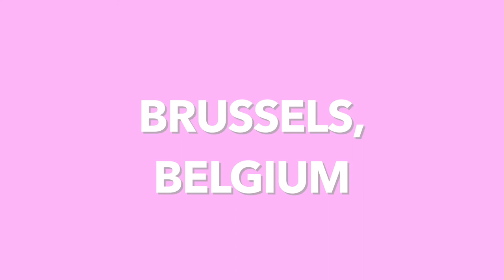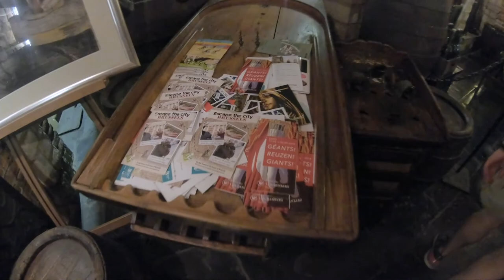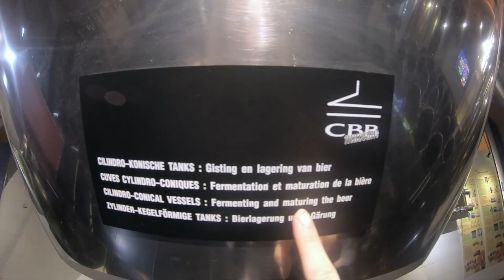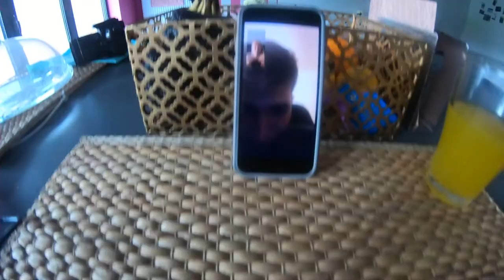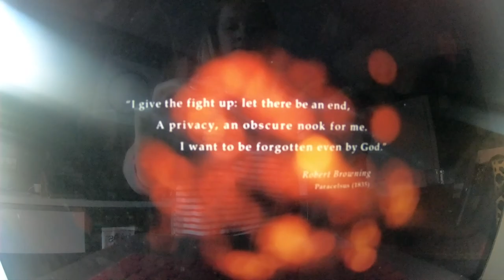Brussels, Belgium + Top Things to Bring While Traveling, Travel Essentials | Natalie Sola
I met up with my cousins in Brussels, Belgium, and explored the city's plazas, parks, cathedrals, and museums! We also got stuck in-between a parade in Grand Place. Also added what I bring in my day-to-day travels / what I carry in my backpack / travel essentials!

Cathedral: Cathedral of St. Michael and St. Gudula
Plazas: Grand Place & Place Royale
Park: Europe Park, Brussels Park
Museum: Belgian Brewers Museum, Belgium Chocolate Museum, Brussels National Museum, Museum of Costume and Lace, Mini-Europe
Shopping: Galeries Royales Saint-Hubert
Food: WAFFLES (Belgian and Liege), chocolate, BEER BEER AND BEER

Camera: GoPro Hero 6 Black